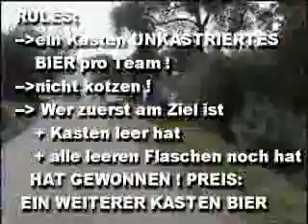Bierkastenrennen 2006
Saufen Saufen Saufen